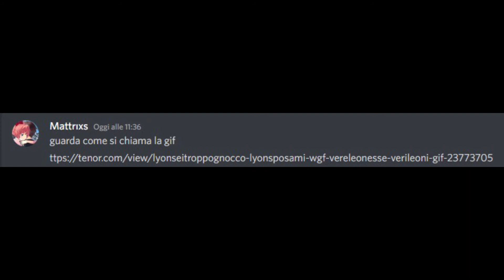Quando un cantante è stranamente familiare...